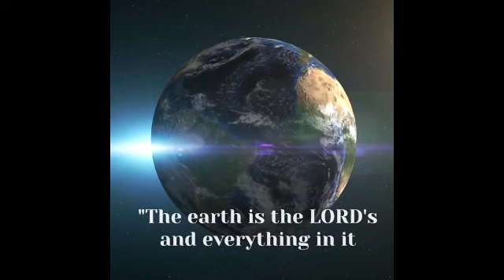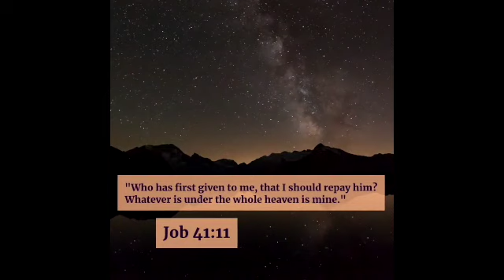"Life Interrupted" (Acts 8:1-4; 11:19-21)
Happy New Year from everyone at Benevolent Faith Ministries!

As we enter a new year, many people are facing uncertainty based on some DISRUPTIONS in their lives which took place LAST year.  And whether it's the loss of a loved one, a health scare or a financial crisis, disruptions can really derail our lives and shake our faith, can't they?

So how do we deal with such disruptions?  By taking our cues from the EARLY CHURCH in Jerusalem, who faced persecution so fierce that it caused them to FLEE for their lives!

Come fellowship with us and learn how YOU can adjust your faith and your mindset such that you never have to worry about experiencing "Life Interrupted"!

[*NOTE:  Benevolent Faith Ministries does NOT own the copyrights to any music or other original compositions contained in this video.*]